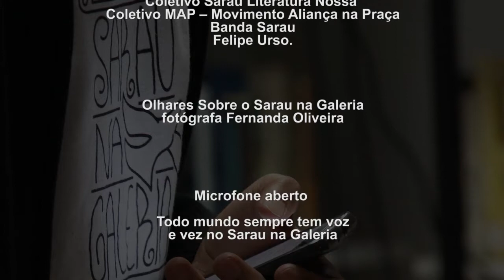Sarau na Galeria - Setembro de 2015 - Kaique Costa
No mês de setembro de 2015 o Sarau na Galeria completou 2 anos. Celebramos esse momento com muita arte e poesia.
O Sarau na Galeria acontece todo segundo sábado do mês na cidade de Suzano.

Paz ♥